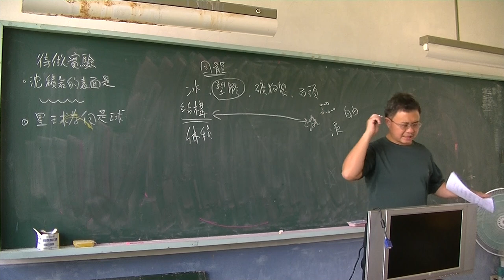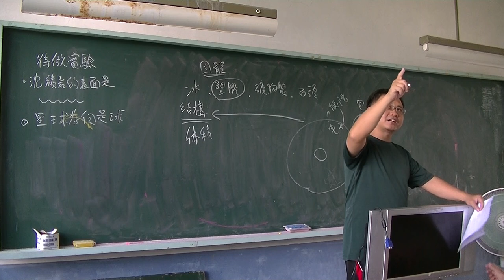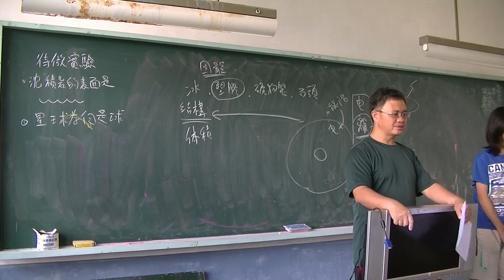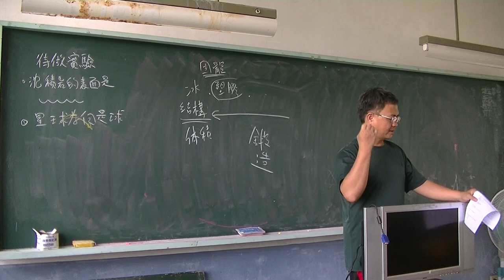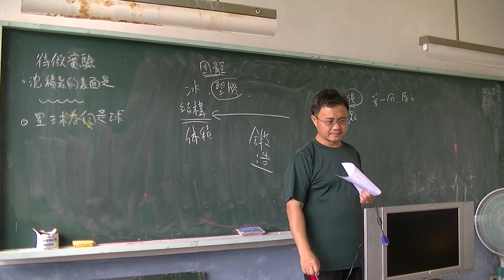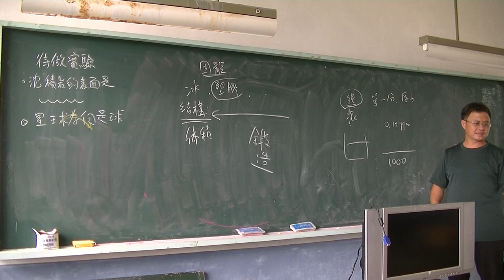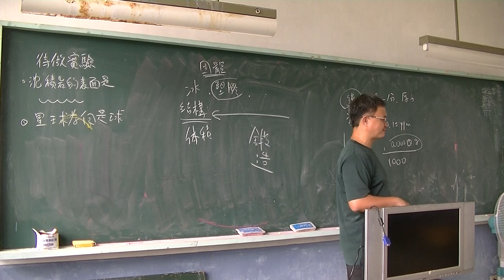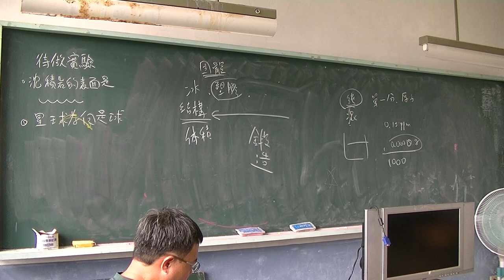自然與科學-物質01